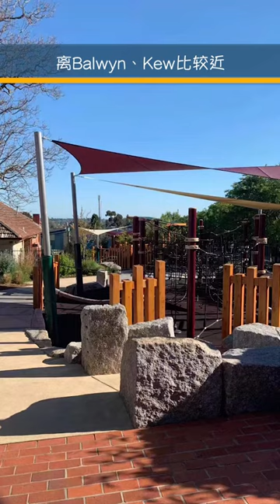澳洲私校：Ivanhoe Girls’ Grammar School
澳洲私校Ivanhoe Girls’ Grammar School介绍